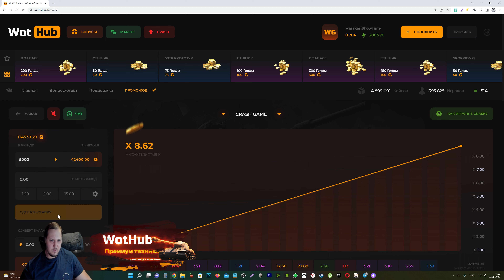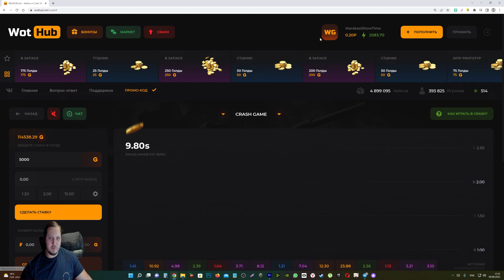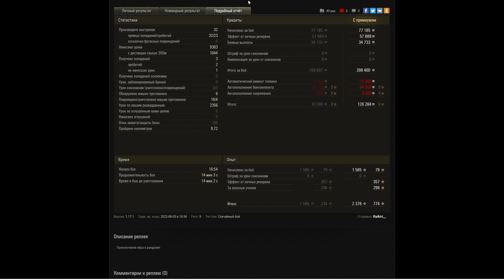СРОЧНО ЗАБЕРИ ПОДАРОК В АНГАРЕ, 3000 БОН И ПРЕМ ТАНК, 12 ЛЕТ WOT 2022 НОВЫЕ АКЦИИ В world of tanks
Адепта Сороритас" (Август)
1) Прем танк 8 ур. AMX Canon d'assaut 105
2) Прем танк 8 ур. HWK 30
3) Прем танк 8 ур. Löwe
4) Прем танк 7 ур. VK
прошлые наборы